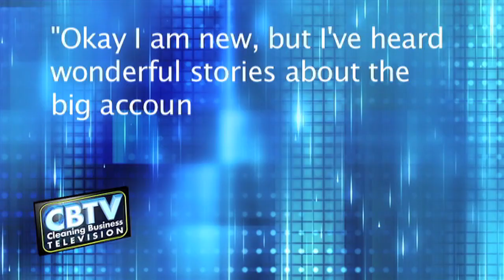CleaningBiz.tv #24 - How Do I Land My First BIG Cleaning Account?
- If you have a commercial cleaning company and have always wondered how to land BIG accounts the episode will explain how it works!